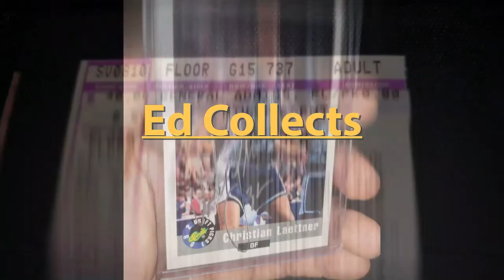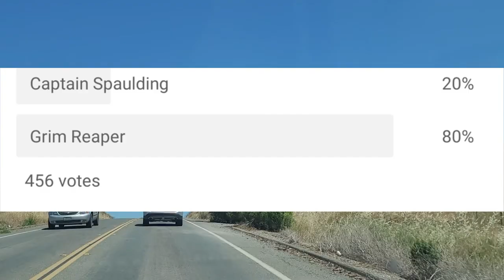Getting Tattooed By Oliver Peck - 2021 Feather Falls Tattoo Expo - Ink Master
In this video I go over how my tattoo went with Oliver Peck.  He gave me permission to film it.  This was in Oroville, CA on 05/07/21.  Check out some of my older videos.